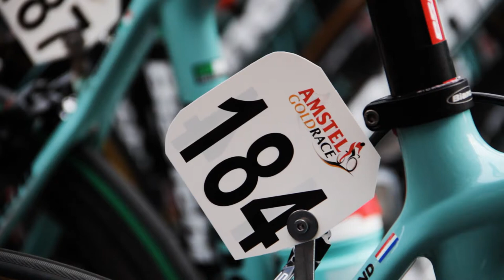Amstel Gold Race - Team Androni Giocattoli Venezuela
Tijdens de Amstel Gold Race van 2014 was Lars de Jong Video's erbij. Voor team Androni Giocattoli - Venezuela met o.a. Johnny Hoogerland werd deze promo gemaakt. Met beelden uit Maastricht, Klimmen, de Cauberg en vele andere plaatsen.

Prachtig weer, een mooie race en... Androni in de kopgroep!

Nieuwsgierig meer video's van Lars de Jong Video's, zoals bijvoorbeeld een bedrijfsfilm, promotievideo of instructievideo?

Ook kunt u vriend van Lars de Jong Video's worden op Facebook en op de hoogte blijven van alle activiteiten: